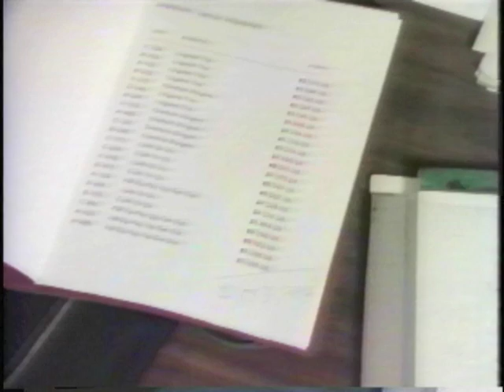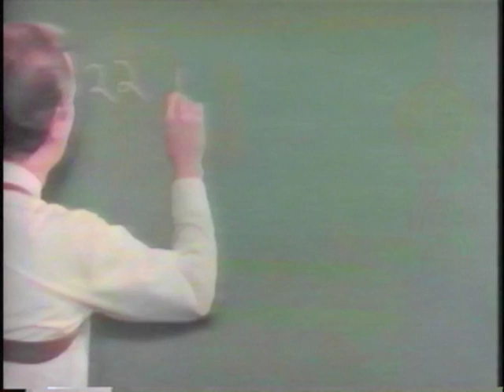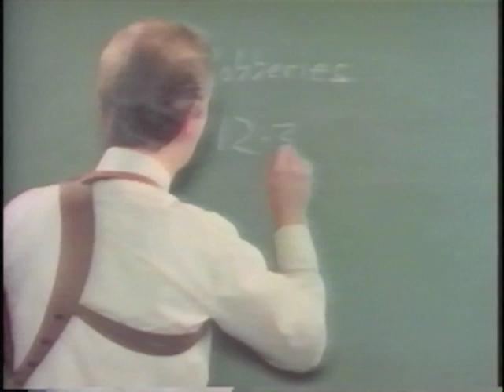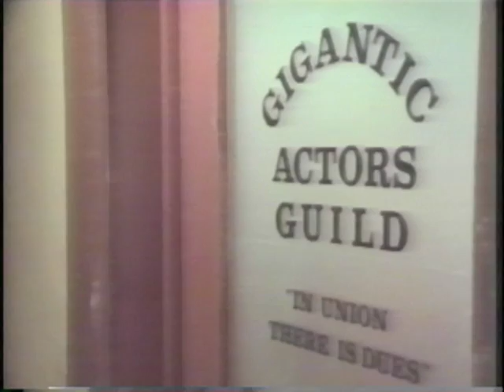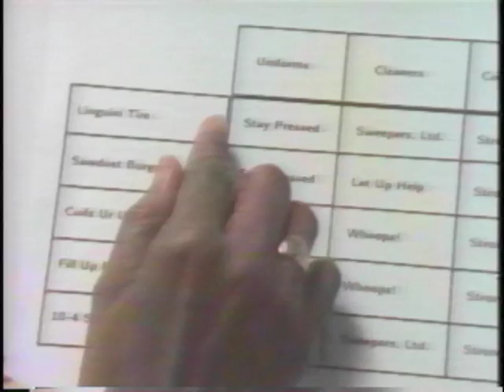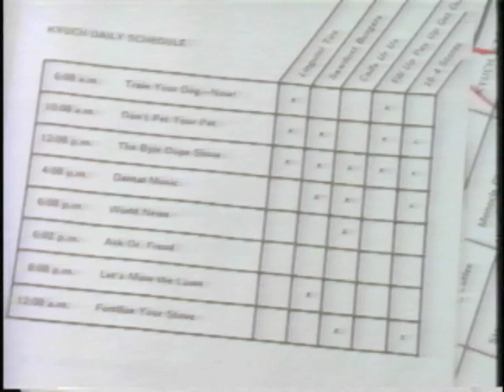Mathnet - The Case of the Missing Air (edited) - Square One TV - 1988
Mathnet
Season 2
Episode - The Case of the Missing Air

Starring:
Joe Howard
Beverly Leech

Mathnet from Square One Television. This is the edited version which removes the "Courtesy Yesterday's Show" segments on Tuesday, Wednesday, Thursday, and Friday. Here is the unedited version:

From the box:

"Who talks like a duck and is robbing businesses all over town? That's what the Mathnetters have to investigate in this puzzling mystery. They use their mathematical skills and discover a pattern — all the places robbed cancelled their advertising on K-YUCK radio's controversial Byle Dupe Show. But Dupe has an alibi — he was on the air when the robberies occurred. Or was he? The Mathnetters go undercover and discover a valuable clue — Dupe's show is a repeat, prerecorded long before the robberies began! So when Dupe tries to rob the Mathnetters' stakeout, his talk show days are over!"

For me, Mathnet aired on Square One Television on KQED in the San Francisco Bay Area. One of my fondest memories.